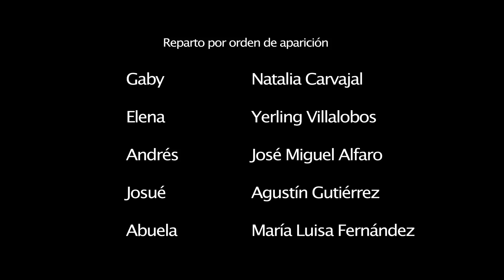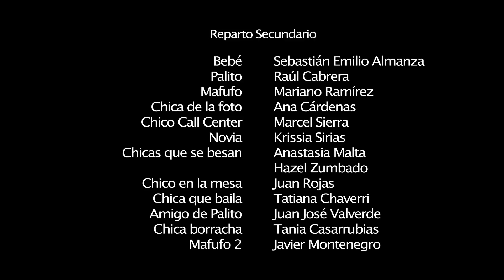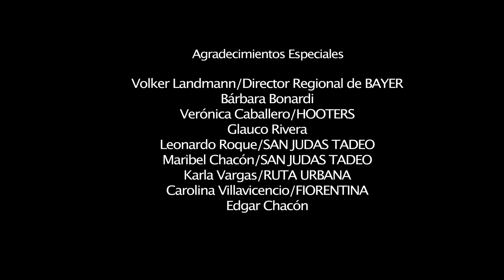i Mae - Corto dirigido por Esteban Ramírez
Gaby y Elena son dos jóvenes costarricenses universitarias con sueños, planes y una agitada relación con sus respectivas parejas.

Ambas son invitadas a asistir a un picnic para celebrar el cumpleaños de un amigo. El convivio se alargará hasta la noche y evidenciará la realidad tan compleja y confusa que vive la juventud del país, donde abundan el individualismo, la apatía y el conformismo. Ese largo día, solo una de ellas tomará la decisión correcta.

iMae se realizó gracias al apoyo de Bayer y su programa de Responsabilidad Social Tu Vida Tu Decisión.

Protagonizado por Natalia Carvajal, Yerling Villalobos José Miguel Alfaro "Yiyo" y Agustín Gutiérrez.

Dirigido y producido por Esteban Ramírez.

Guión de Keshia Madrigal, Marcia Campos y Carolina Quirós.

Producido por CINETEL